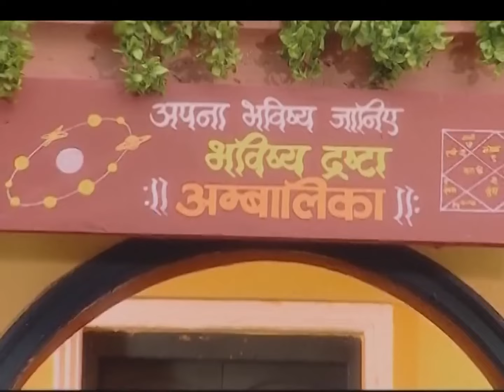बुजंग आया क्या जानने कायतीनी से | Naaginn | Full Ep. 50 | Big Magic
The popular Supernatural serial Naaginn telecasted on BigMagic played by the popular actors SayantaniGhosh Sachin Shroff Manav Gohil Aruna Irani ShahbazKhan AmarUpadhyay EijazKhan ShwetaTiwari & ShaleenBhanot. In this Episode you will see, Bujang has come to find out something from Kaytini. What is it? Watch to find out!

Show Name : Naaginn
Producer/Star Cast : Ekta kapoor, Seema Pandey,Suraj Thapar
Episode No : 50

The viewers who watched Naaginn have also watched other BigMagic Serials